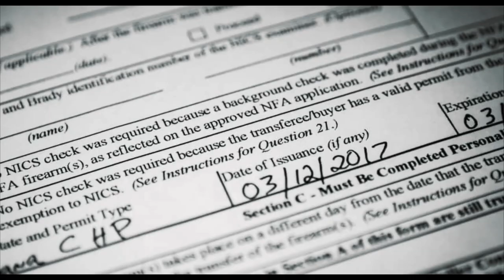John Lott: Background Checks Hurt Minorities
Morning Coffee with Craig: 4/3/2019 - John Lott: Background Checks Hurt Minorities

FPC's program about gun rights, "Coffee with Craig" , which airs every morning on the Firearms Policy Coalition